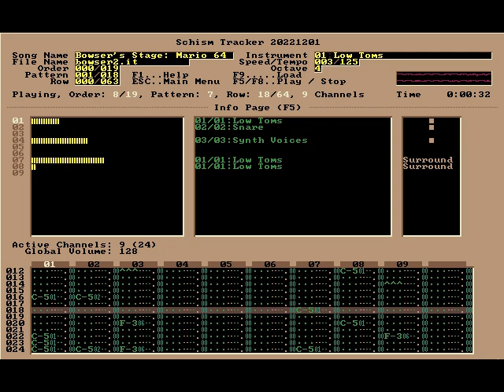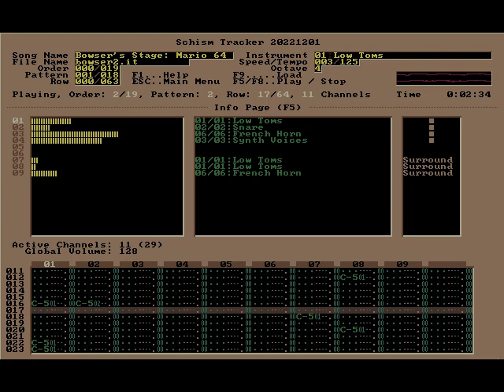Super Mario 64 "Bowser's Road" - Nintendo Guru Music Archive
I still like the echoing surround drums I put in this one. But you can tell I made this before learning proper drum theory by not accentuating my cymbal hits with bass drum hits.